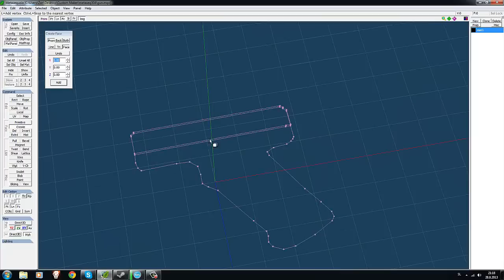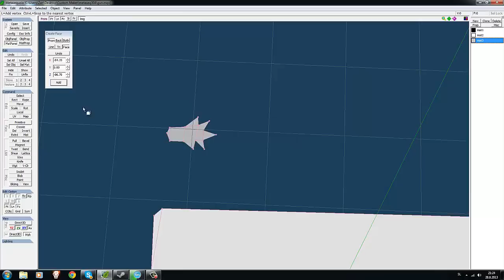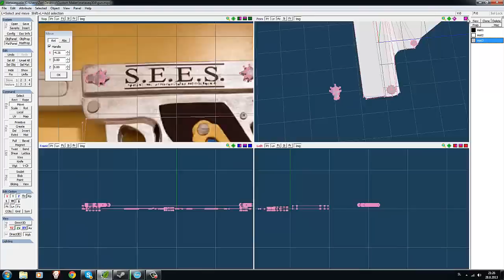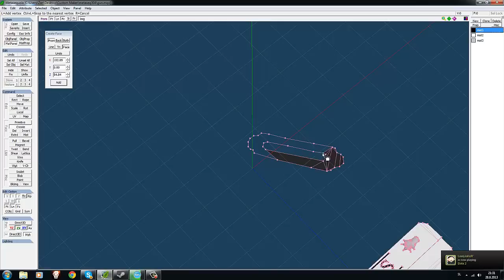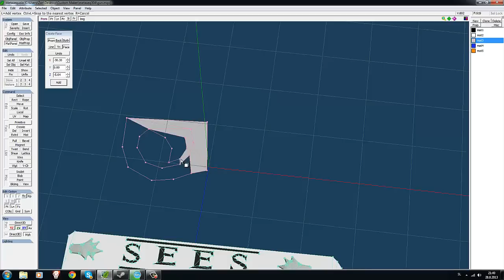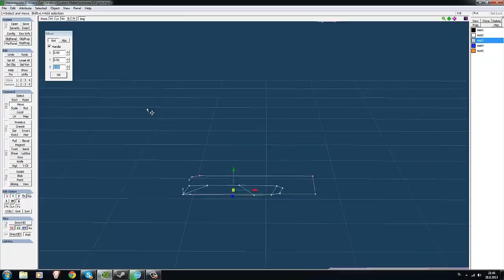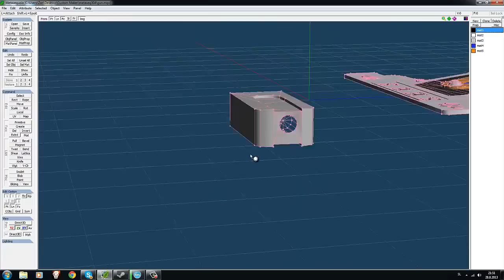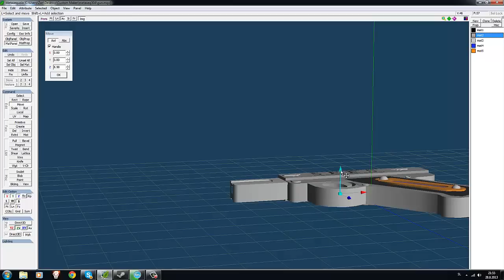Metasequoia - Evolker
Making an evolker using a program called Metasequoia.

4x speed.

http:--metaseq.net-english-download.html